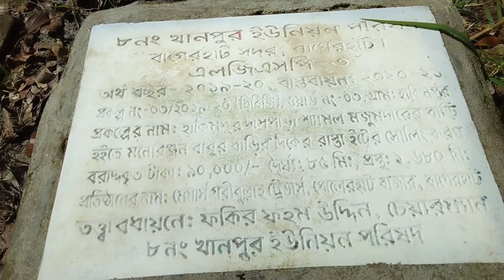In search of facebook friend's paternal ancestral roots - ফেসবুক বন্ধুর শেকড়ের খোঁজে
Wecome to Pritish Mondal's Lifestyle Vlogs. Through the 'Bangabhita' platform on Facebook, I connected with Indian citizen Anjan Majumdar. His father's ancestral home was in Hakimpur village in the Khanpur Union of Bagherhat district in Bangladesh. Anjan had asked me to visit his village, so I also went to Hakimpur.

আমার চ্যানেলে স্বাগত সবাইকে। ফেসবুক প্লাটফর্ম 'বঙ্গভিটা'-এর মাধ্যমে পরিচয় হয় ভারতীয় নাগরিক অঞ্জন মজুমদারের সাথে। তার বাবার আদি বাড়ি ছিল বাংলাদেশের বাগেরহাট জেলার খানপুর ইউনিয়নের হাকিমপুর গ্রামে। অঞ্জন তার গ্রামের খোঁজ নিতে বলেছিলেন আমাকে। আমিও সে কারণে হাকিমপুর গিয়েছিলাম।